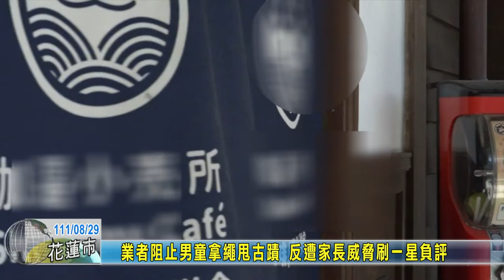20220829 06 業者阻止男童拿繩甩古蹟 反遭家長威脅刷一星負評